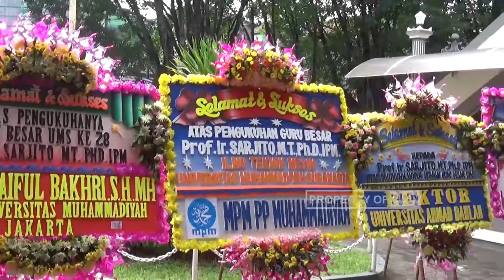Prof. Ir. Sarjito, M.T., Ph.D., IPM. Dikukuhkan Sebagai Guru Besar UMS Ke 28